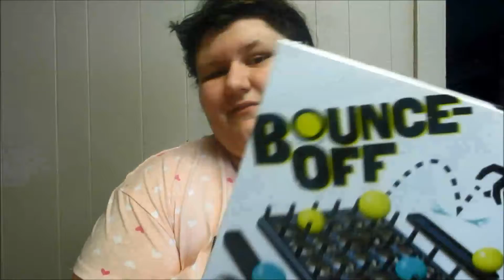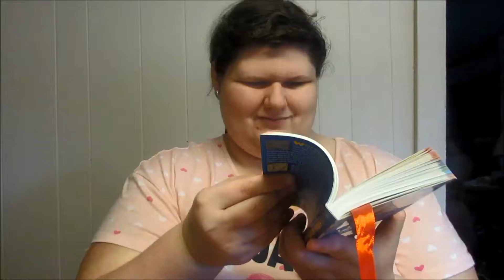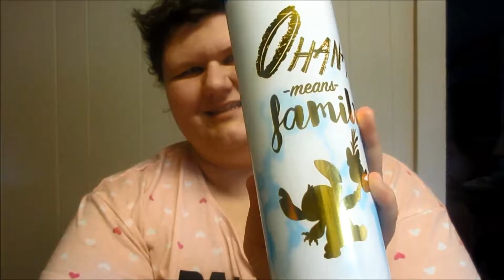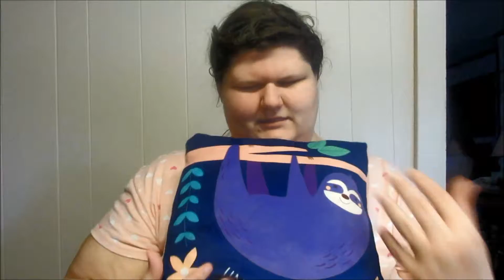Vacation Packing Haul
Today I show you the very first time I packed for this upcoming trip. I did end up doing a live stream moving everything over to a new suitcase set when I got them not too long ago, but fear not almost everything is the same so, you don't have to watch the other one if you don't want to.

If you wish to watch the original video you can find it here

* If you wish to watch the second time I packed this items away the live stream was re-uploaded to the second channel